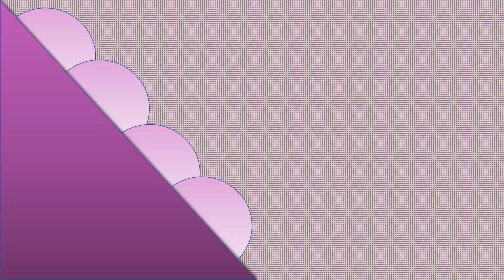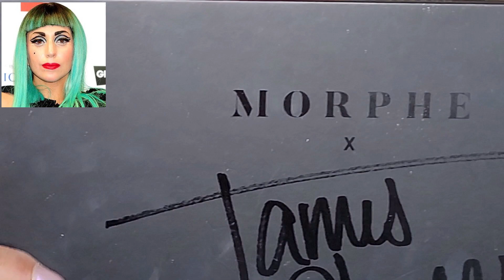Celebrity Fails: Lady Gaga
Even with the talented and famous makeup artists, celebrities don't always get it right.  In this series I'll be picking celebrity makeup fails and attempting to make them better!